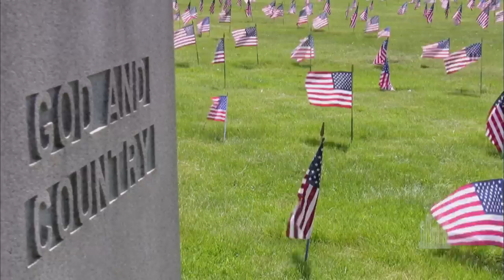Blades of Grass and Pure White Stones | The Tabernacle Choir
The Tabernacle Choir and Orchestra at Temple Square perform "Blades of Grass and Pure White Stones" composed by Orrin Hatch, Lowell Alexander, Phil Nash, and arranged by Keith Christopher.

Episode 4419. Aired May 25, 2014